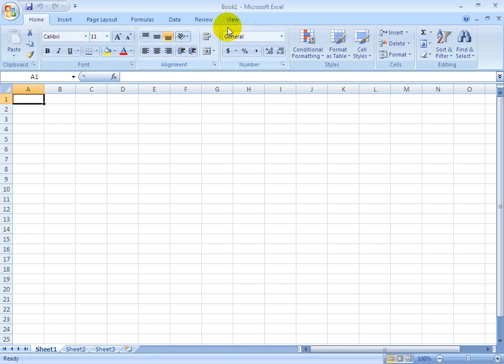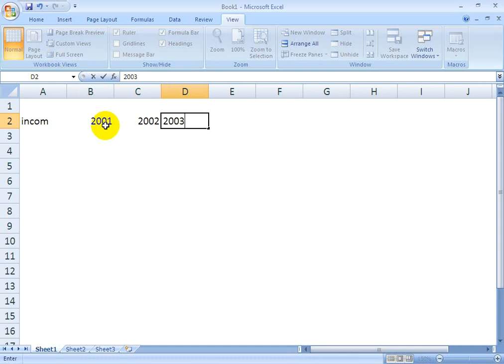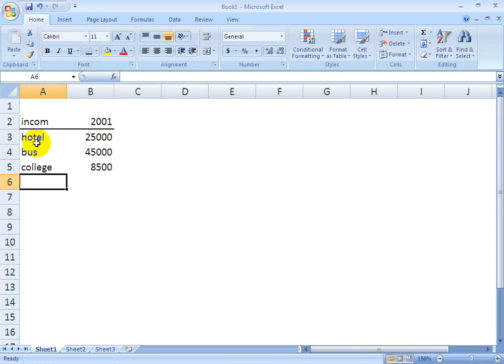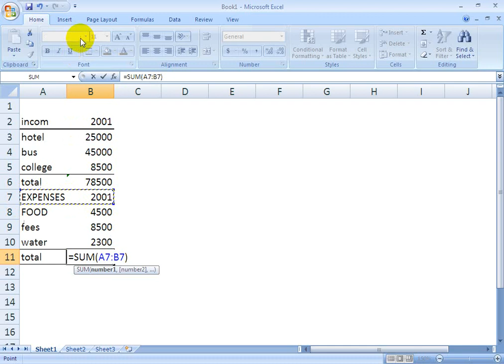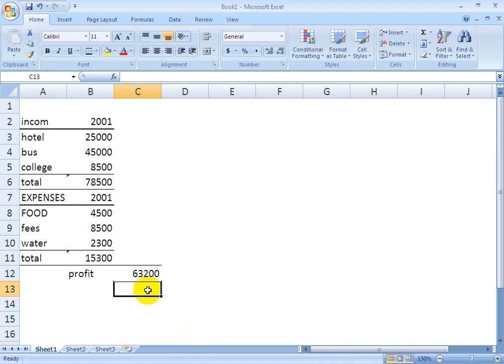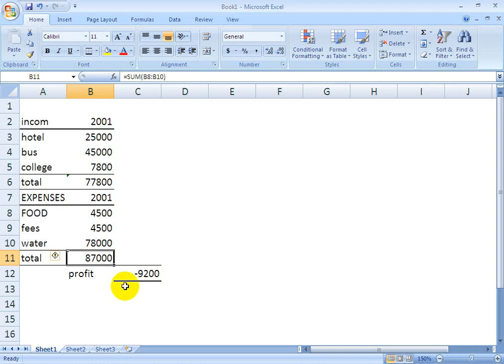Ms Excel ma profit ya loss malom krna sikhy | ibrar computer education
ms excel ma apny karobaar ka profit malom krna skhy
profit kasy check kry
profit kasy malom krty hai